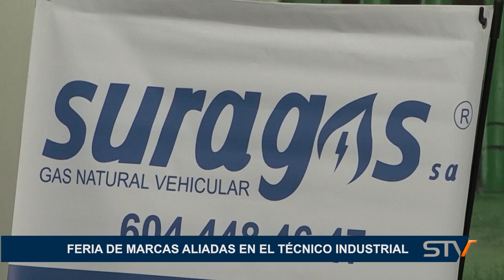FERIA DE MARCAS ALIADAS EN EL TÉCNICO INDUSTRIAL